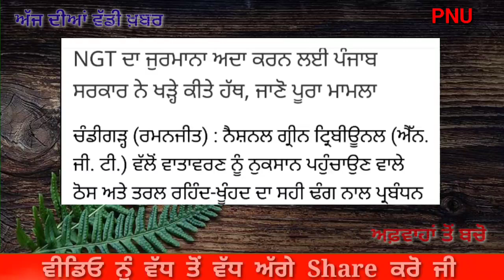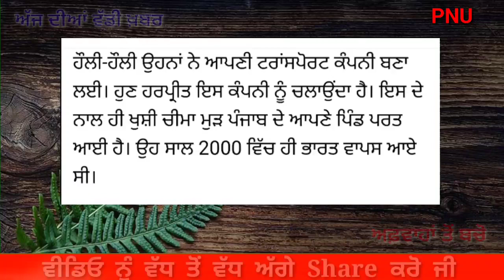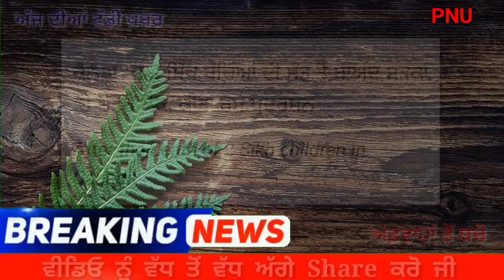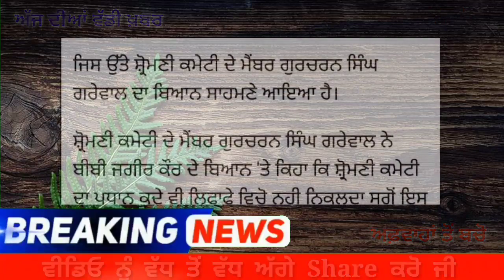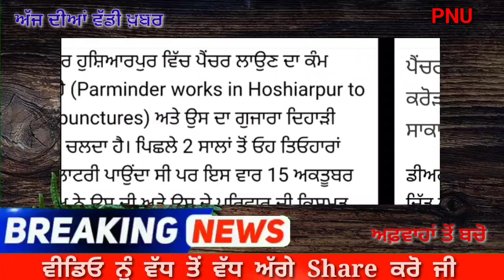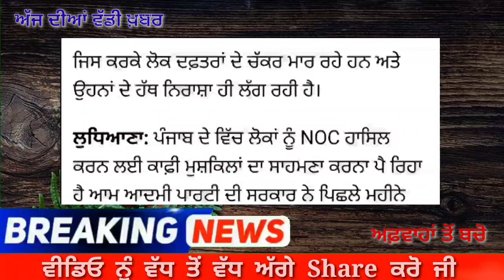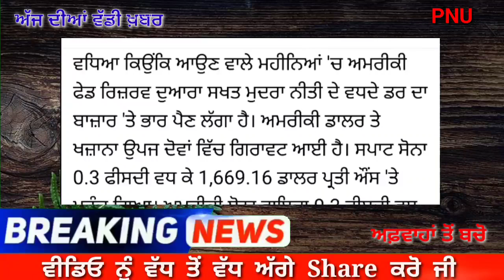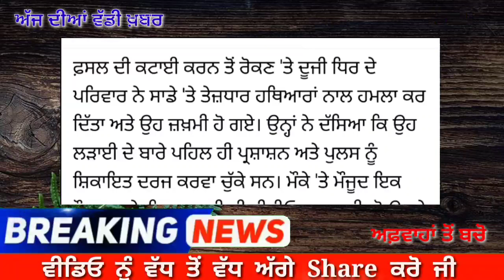Punjabi News Today 29 October 2022 ਅੱਜ ਦੀਆਂ ਵੱਡੀਆਂ ਖ਼ਬਰਾਂ Punjab News Today Live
Punjabi News Today 28 October 2022  ਅੱਜ ਦੀਆਂ ਵੱਡੀਆਂ ਖ਼ਬਰਾਂ  Punjab News Today Live